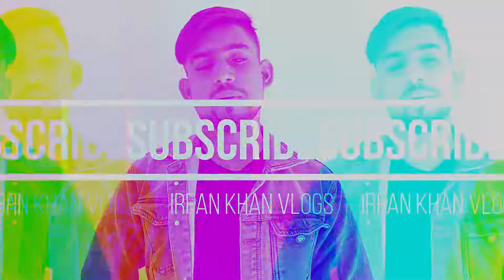Hyundai Grand i10 Nios achieves two stars || IRFAN KHAN VLOGS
Hello dosto muja umid hai app sabi ko video pasind aye ho gi. app sabi ko niras hona ki jarurat nahi hai app ki gadi best in segment hai or real life ma app ki gadi best performe kara gi. i 10  nios is the best car fo under 5.5L